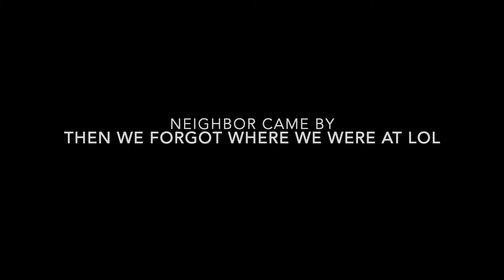Brutally honest ep 26: Only fans, why or why not?